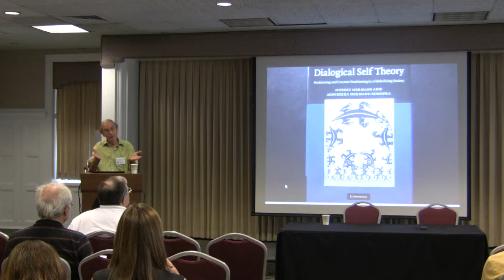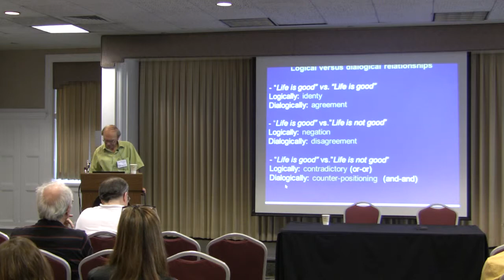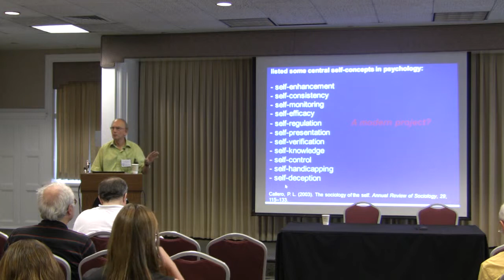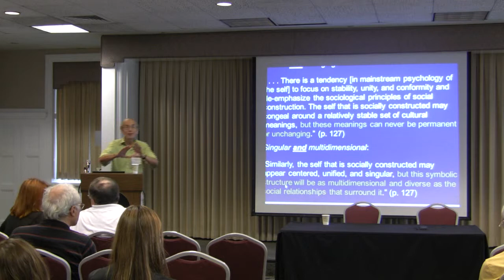Hubert Hermans Keynote, Part 2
"Dialogical Self Theory: Positioning and Counter-Positioning in a Globalizing Society" (Part 2 of 8)

Dialogical Self Theory is a recent development in the field of constructivist psychology.  In  this presentation, the main tenets and content of the theory will be exposed, empirical evidence will be given and implications for emotion and motivation will be discussed.